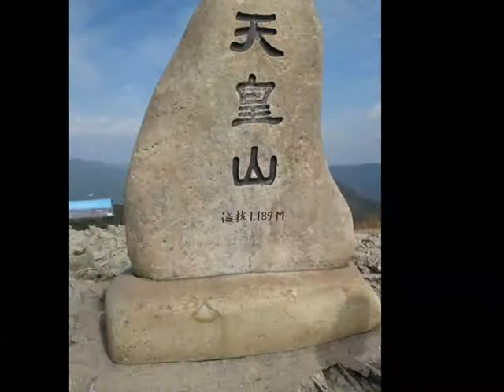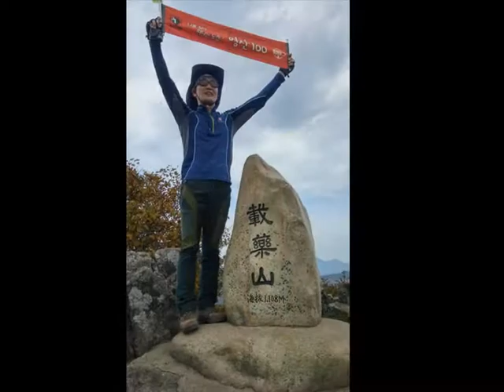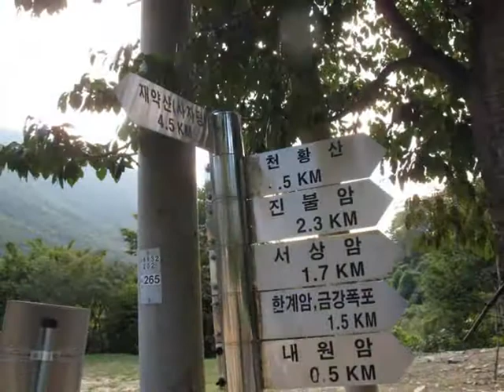92- 재약산 가을 인증산행 - 2014년 10월 02일(수)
영남알프스

                        김 현 수

산의 아름다움은
매력은 무엇일까

가을에 더욱 멋진
영남의 알프스

그곳의 아름다운
모습에 흠뻑 취한다

산의 매력을 알고
산에서 힘을 얻는다

산행코스 :
도래재~천황산~재약산~표충사
점점 깊어가는 가을의  정취를 만끽했다.